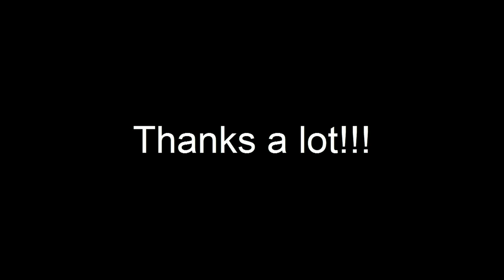PyFChiapasSongs: 3rd Year (Sneak Peek)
This a sneak peek for a special video of PyFChiapasSongs and our third anniversary in YouTube.